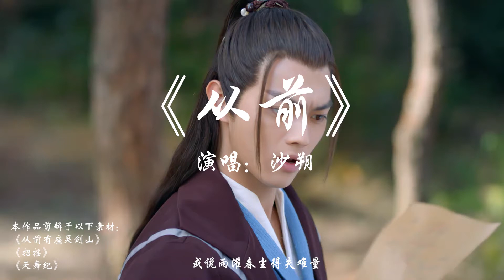我不允许还有人没听过这首古风歌曲《从前》，沙朔唱的也太好听了